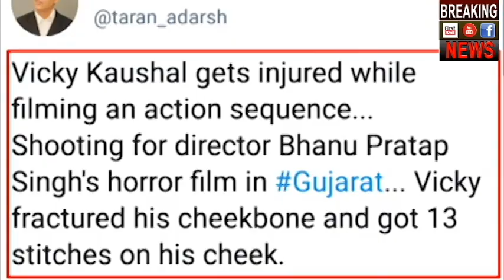उरी के अभिनेता विकी कौशल को लगी चोट मुहँ पर लगे 13 टाँके | VICKY KAUSHAL INJURED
A Mumbai Mirror report claimed the night sequence involved Vicky opening a door and running. The door fell on him and he was injured. “He was rushed to a local hospital by the crew and flown to Mumbai on Friday morning,” the report quoted a source as saying. The tabloid further reported that Vicky will return to Mumbai where he will consult a doctor again.

Bhanu makes his directorial debut with the yet-to-be-titled film. He was earlier Shashank Khaitan’s assistant director. Bhumi and Vicky will also be seen together in Karan Johar’s period epic Takht, alongside Anil Kapoor, Kareena Kapoor Khan, Ranveer Singh, Alia Bhatt and Janhvi Kapoor.

Vicky recently headlined the box office hit Uri: The Surgical Strike, based on the Indian Army’s 2016 surgical strikes in Pakistan following the attacks in Jammu and Kashmir’s Uri town. The film is Vicky’s biggest hit and one of the highest grossers of 2019.

Bhumi, on the other hand, is currently shooting for producer Anurag Kashyap’s Saand Ki Aankh in Uttar Pradesh. Based on shooters Chandro Tomar and her sister in law Prakashi Tomar, better known as Shooter Dadis, the film also stars Vineet Kumar Singh and Taapsee Pannu and is directed by Tushar Hiranandani.